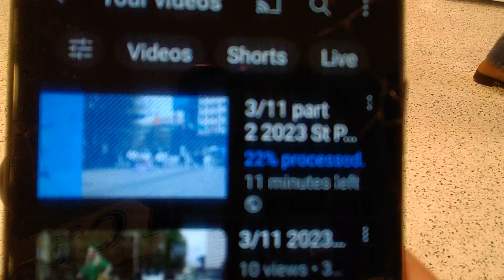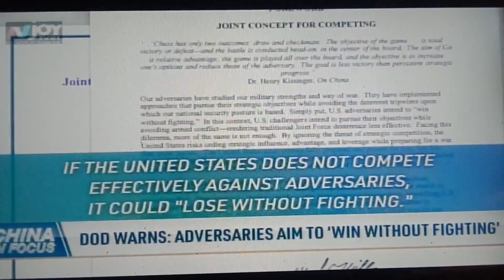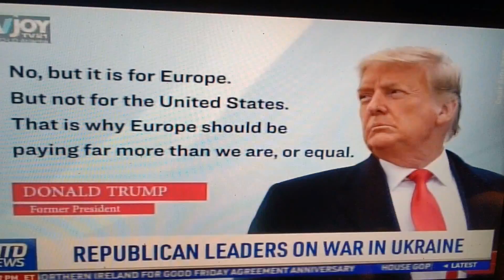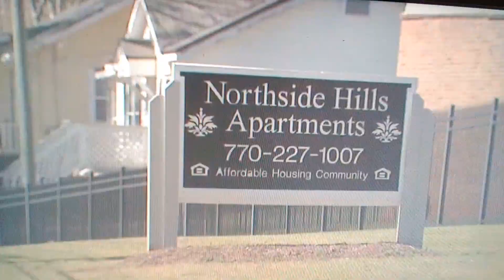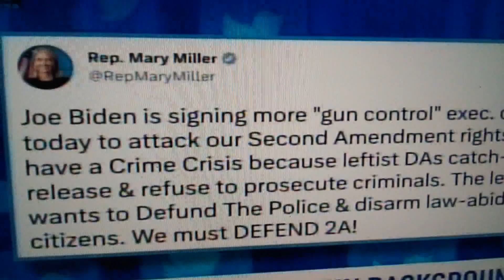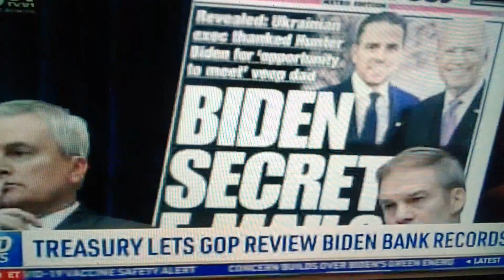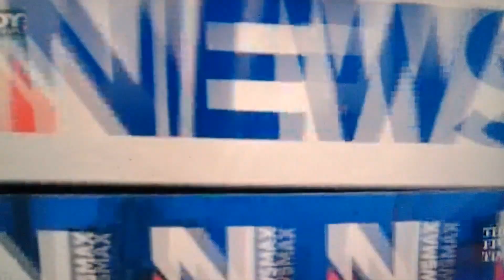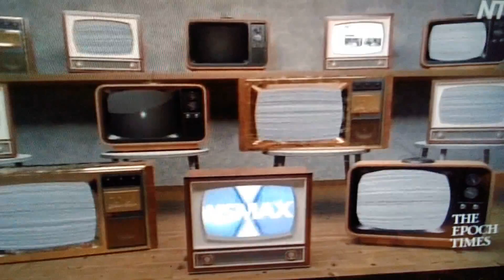3/14/23 It's Just A Matter Of Time 🤔